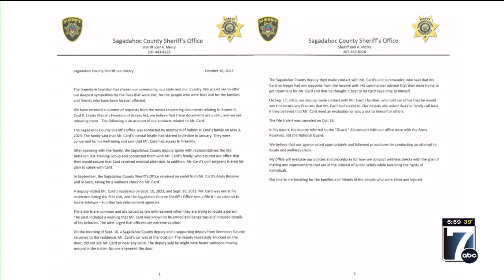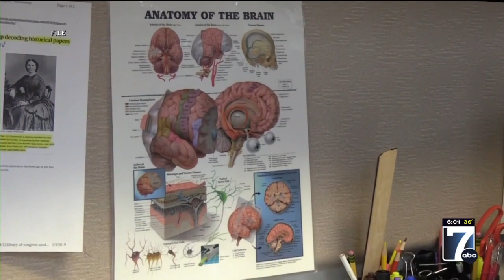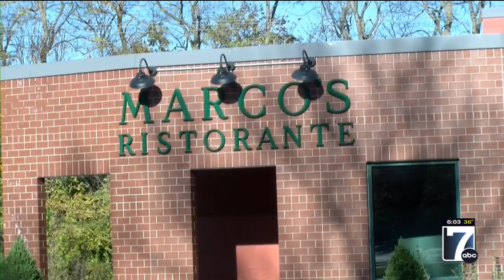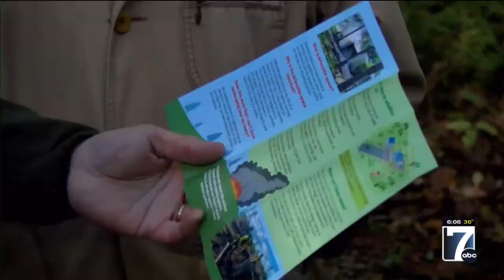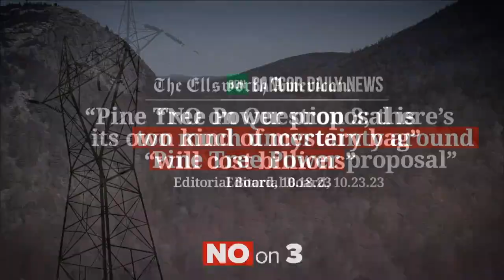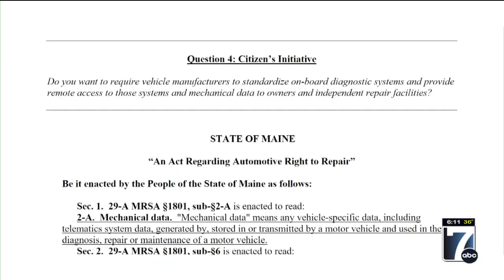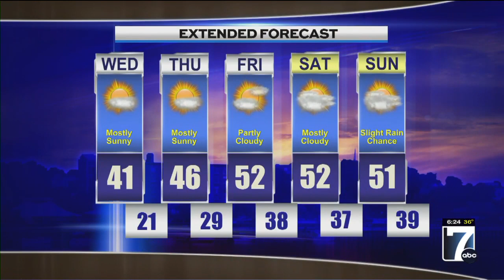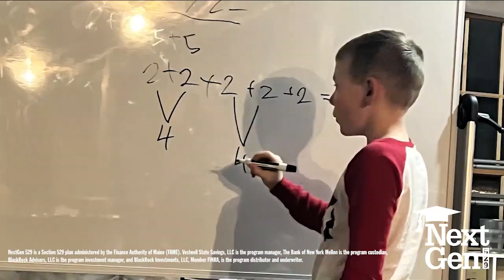WVII 6pm News Tuesday, 10/31/2023